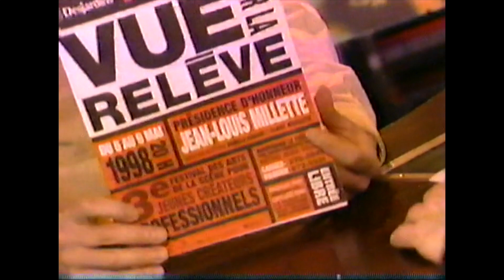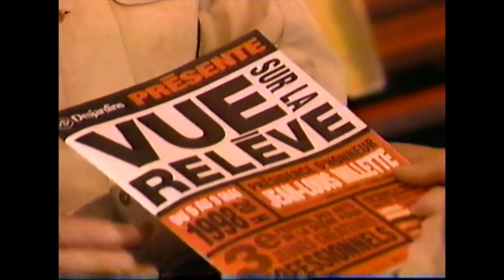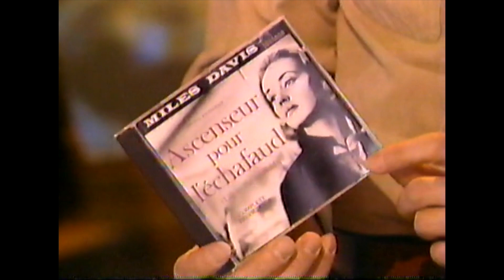Le Cimetière des CD - Invité Jean-Louis Millette (1998)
Claude Rajotte accueille la légende du théâtre et de la télévision, le comédien Jean-Louis Millette, pour parler de ses goûts musicaux. Musique Plus. 1998.